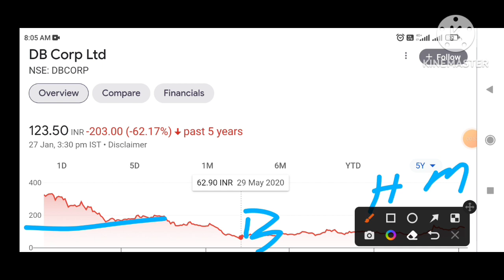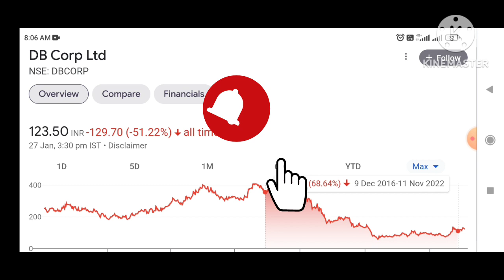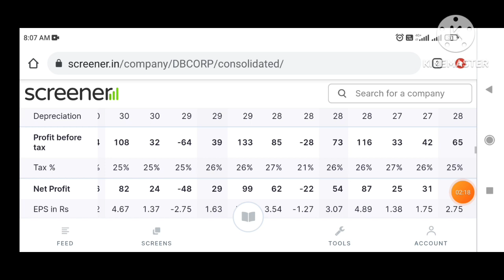DB Corp Ltd Shares Analysis I DB Corp Share Price Fundamental Analysis of Dainik Bhaskar Group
DB Corp Ltd Shares Analysis I DB Corp Share Price Fundamental Analysis of Dainik Bhaskar Group#smkc

Hi

Penny Stocks